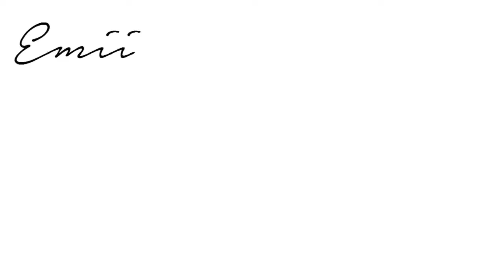Haul - lookbook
❤ Hey toi, oui toi, viens en savoir un peu plus, c'est par ici...❤

On se retrouve enfin pour une nouvelle vidéo !
Je voulais vous faire un haul avec tous mes achats d'été, vêtements, maquillage, produit etc. mais une fois que j'ai terminé de tournée la vidéo je trouvais sa trop long ( car vous savez que je raconte trop ma vie) du coup je suis partie sur un haul look book, mais qu'avec les vêtements.
J'espère que la vidéo vous plaira et on se retrouve très vite !

Bisous - E

Reste connectée afin de ne manquez aucune de nos vidéos.

/!\ATTENTION, TOUS COMMENTAIRES INSULTANT VIS-A-VIS DE NOUS OU D'UNE AUTRE PERSONNE SERA SUPPRIMER. /!\

✿Music Babe :
Elles sont trouvées sur Youtube sans droits d'auteurs.

➡ Pour nous suivre au quotidien c'est ici sur snapchat : Emiiandalii

➡Emilie:
✿Age : 21 ans
✿Origine : Française

➡Alicia :
✿Age : 20 ans
✿Origine : Mauricienne & Française

Coucou! Nous sommes Emilie et Alicia, nommée Emii&Alii PURPLE sur Youtube! Nous avons créer cette chaîne afin de te faire partagé notre passion pour la beauté, la mode et tous pleins d'autres choses et tous ça dans la joie et la bonne humeur. Alors rejoint nous, je te jure c'est trop bien.